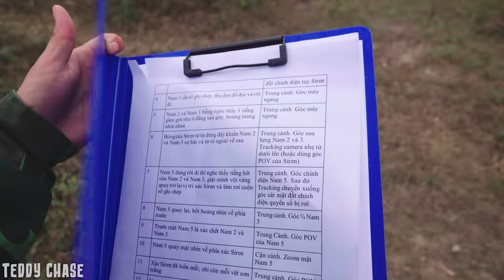THE BEST NEW ACTION MOVIES 2024| King Kong VS Siren Head | Jurassic Park Fan-Made Film | Teddy Chase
Welcome Teddy Chase
►Production by:
Director: HIEPVIPPRO
Writer: KL
Actor: TEAM TEDDY CHASE
and some other actors..

© Copyright Teddy Chase ☞ Do not Reup